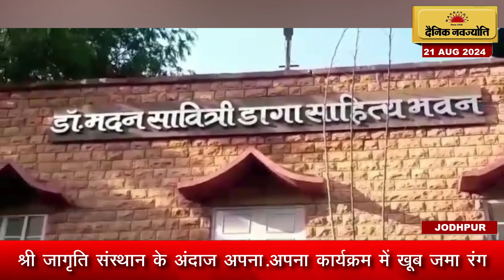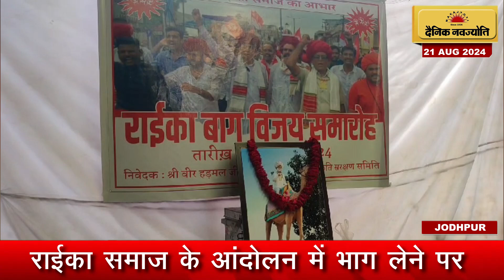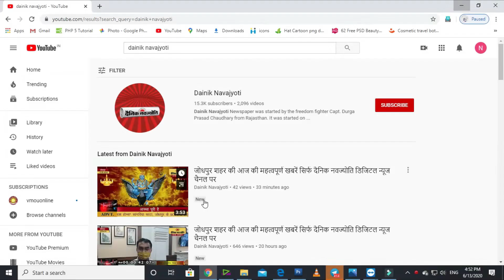पेपर लीक मामले के पूरे नेटवर्क को तोड़ने में मिलेगी कामयाबी